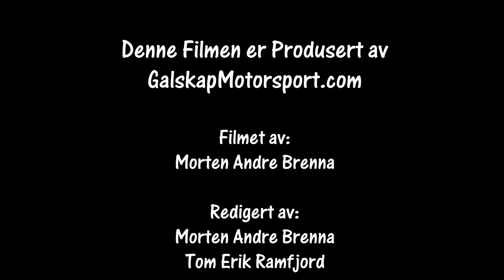Rallytrening Flesberg 10.02.2018 Cam1